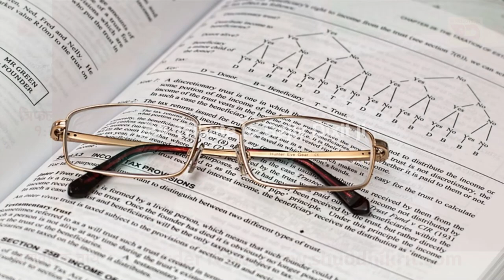अपने बच्चों को दिलाइये चश्मे से छुटकारा, आज ही शुरू कीजिये ये एक काम || Eye Problems- Rajiv Dixit ji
Treatment
Symptoms
Causes
Awareness
Education
Support